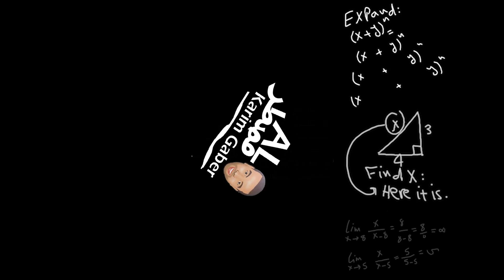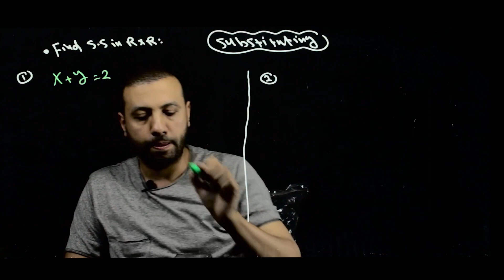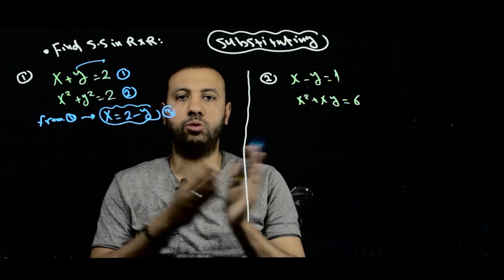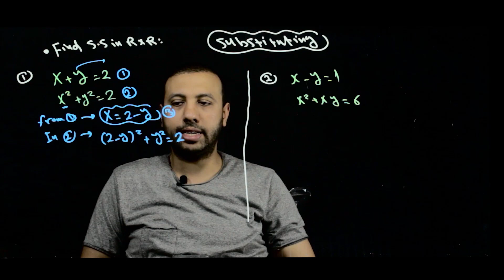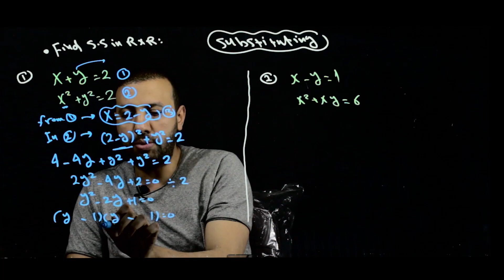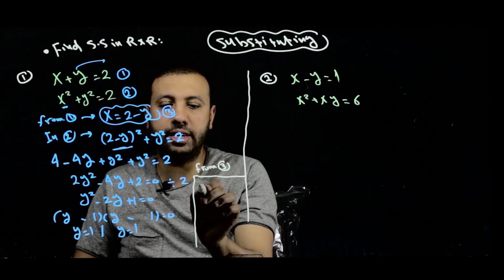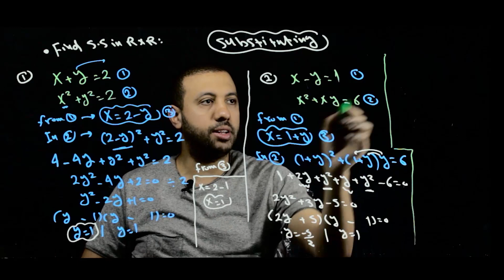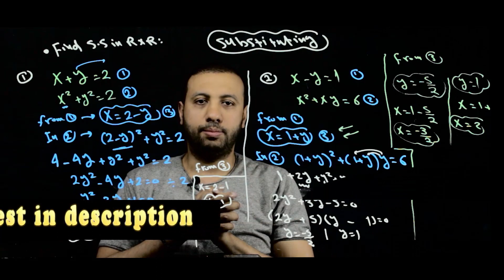E(17): Solving two equations in two variables one of them of 1st degree and the other of 2nd degree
➕ Episode(17) Math basics  : Solving two equations  (Substituting Method)
➖ We'll learn how to solve two equations in two variables one of them of first degree and the other of second degree
✖️ For middle 3  up to senior 3
🎥🎥 سلسله من الفيديوهات بنقدم فيها كورس تاسيس في الرياضيات لطلاب المرحله الاعداديه والثانويه لغات وتجريبي
Category